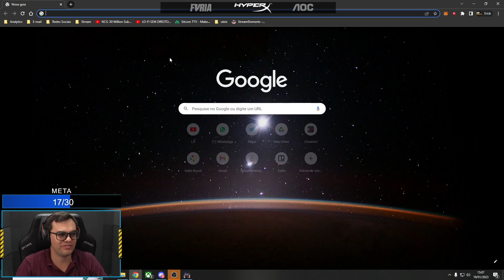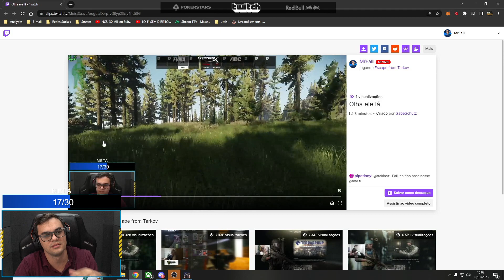ESCAPE FROM TARKOV GAMEPLAY #33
Escape From Tarkov gameplay. Gameplay de Escape From Tarkov pós wipe com Ralisco. Nesse trecho da live o Fall volta ao tarkas com o wipe do dia 28/12/2022, acompanhe a gameplay dele no mapa novo Streets of Tarkov e deixe nos comentários o que acharam e acompanhe os melhores momentos de tarkov da live, deixem um like para ajudar o canal!